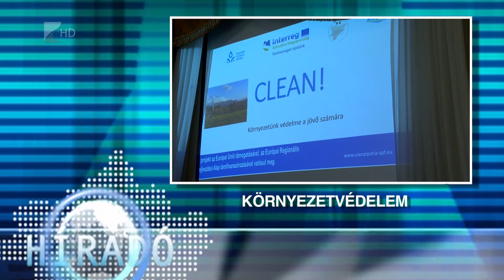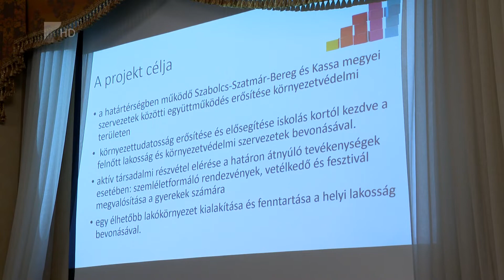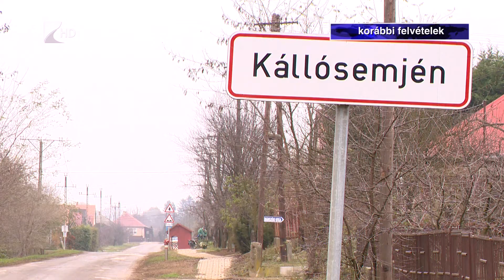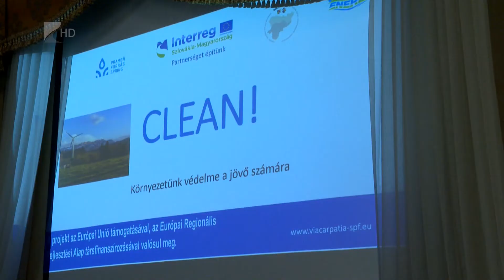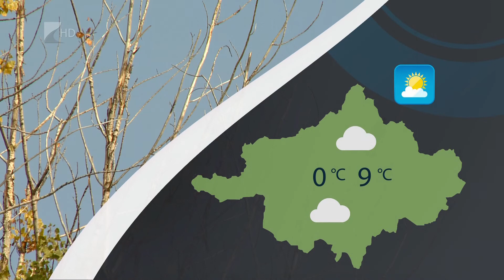Híradó 2022.02.24. - Kölcsey TV